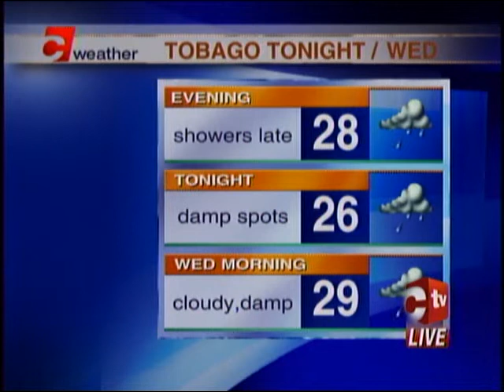Afternoon Weather - Tuesday October 24th, 2017